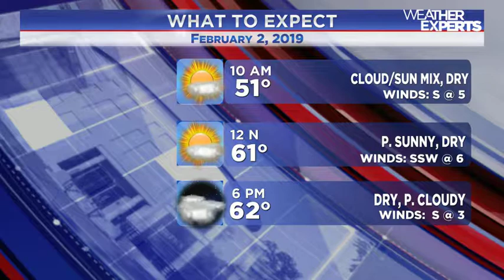WREG-TV INSTAWEATHER SAT AM 2.2.2019